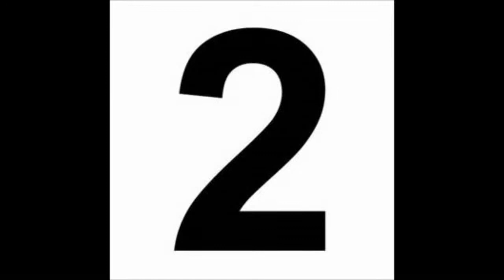FIFA 13 Manchester United Goals Of The Week #33 HD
FIFA 13 Manchester United  Goals Of The Week #33 HD. Another goals of the week episode of all the best goals scored this week on my Manchester United channel series.